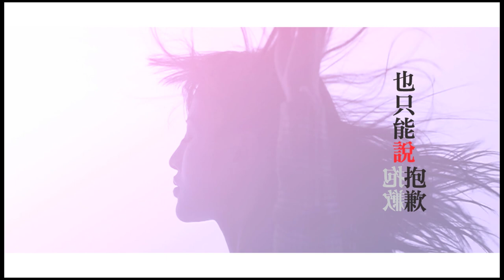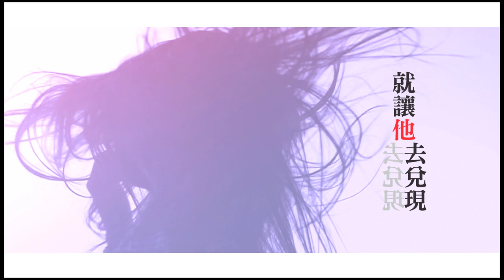Wincci 苏盈之-Xing Fu Jiu Hao 幸福就好(我租了一個情人片尾曲) Official MV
我租了一個情人

作词：邱圣伦
作曲：邱圣伦

一天 一天 一天 倒数上演
一点 一点 一点 慢慢搁浅
手中 握着那段感情线 纠缠的情节

一遍 一遍 一遍 试图跨越
你的 我的 他的 深渊
你走向他身边 世界灰了天

我的心 已经无法再赦免
就算 多深爱着你 也只能说抱歉

我们的爱 已没办法兑现
还深爱的 遣散到地平线
听不见 看不见 属于你们那悱恻的缠绵

我们的爱 就算不能永远
你说你和他 未来会有多美好
只要你幸福就好 我可以不计较

我们的爱 就让他去兑现
还深爱的 我记住你的脸
听不见 看不见 属于我们的悱恻和缠绵

永远 到永远 守在你身边

我们的爱 可惜没有终点
答应我 你要过得 比我好

只要你幸福就好
只要 幸福就好 我可以不计较